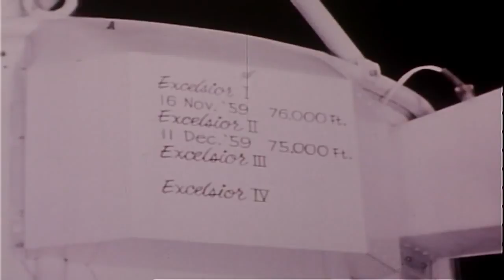The Worlds First Space Jump! U.S. Air Force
The First Space Jump | U.S. Air Force
This story tells how, 50 years before a historic jump from space, an Air Force captain jumped from nearly the same distance but with a lot less technology to help ensure Air Force Pilots could safely eject from unimaginable altitudes.